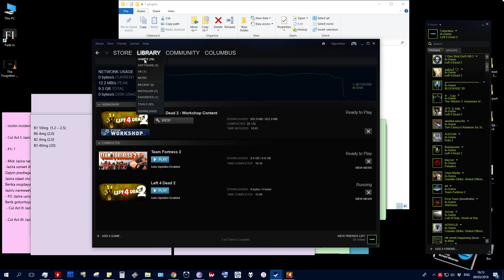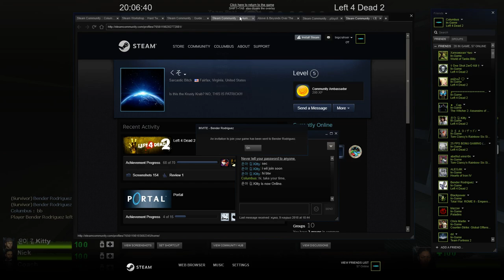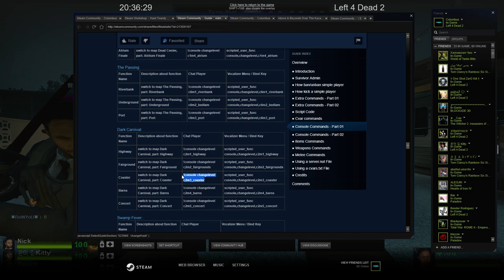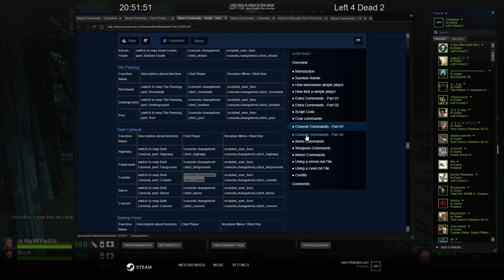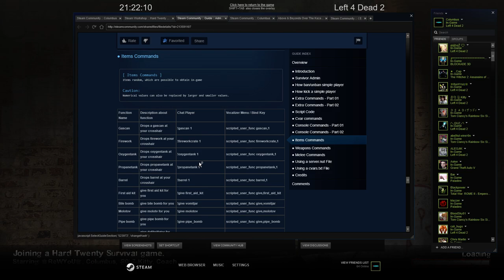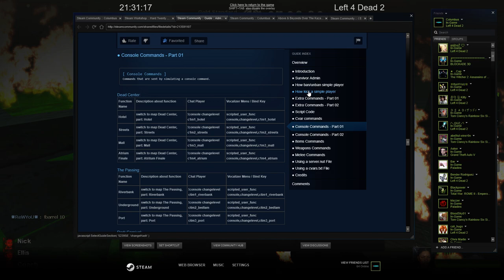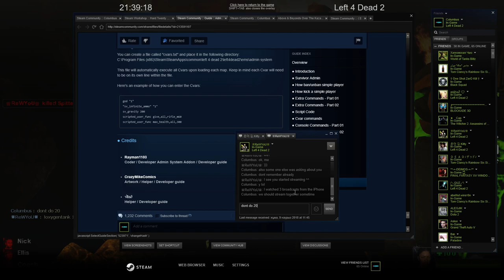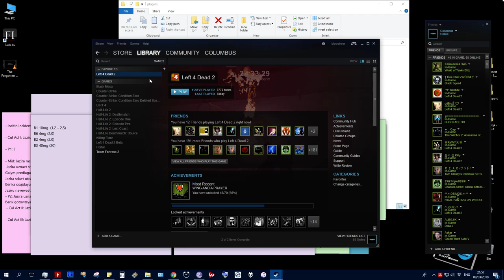Left4Dead2-HardTwentyMod-Columbus LiveStream ep#19